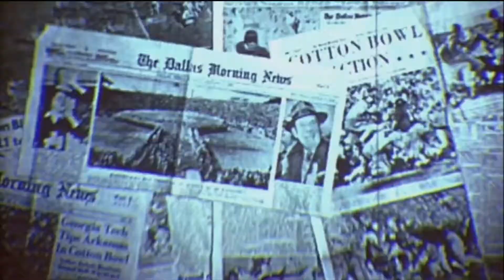2012 Cotton Bowl (Kansas State v Arkansas) One Hour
Two top ten teams meet in the historic Cotton Bowl for the chance to finish in the top 5 to end the 2011 season.  Kansas State and Arkansas offer different perspectives that pits strength against strength as the strong K State defense tries to contain the fleet footed Arkansas offense.  Creative coach Bobby Petrino meets the wily old Bill Snyder so sit back, relax, and enjoy the sold out 76th Cotton Bowl Classic.